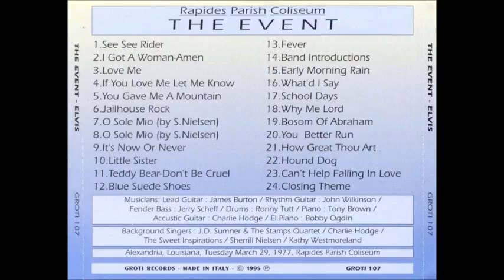Elvis Presley - The Event - March 29, 1977 Full Album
Recorded live at Rapidas Parish Coliseum.
March 29, 1977. Alexandria, LA.
Released: 1995

Pictures From Concert April 22, 1977